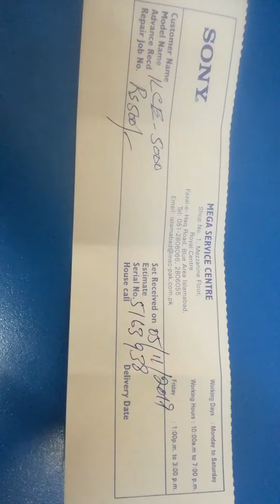My Sony Camera Need Repair!, Vlog # 4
I Went to Repair My Sony Camera Watch so
# Sony Camera
Islamabad Life
Daily Vlogs